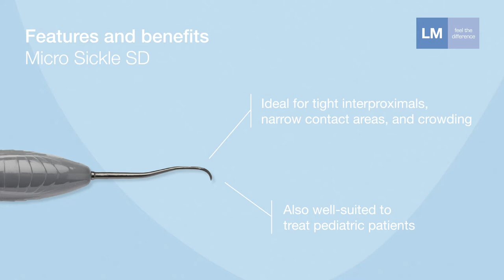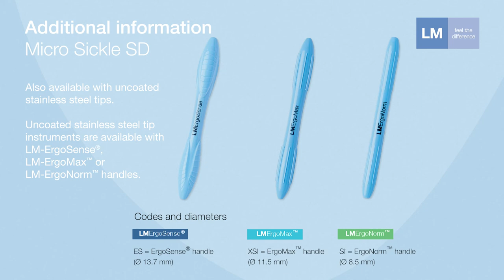How to use Micro Sickle SD LM™ hand instrument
Micro Sickle SD LM 301-302SD ES

Manufacturer: LM-Dental™ │ LM-Instruments Oy │Norrbyn rantatie 8, FI-21600 Parainen │ Finland

CE 0537 marked │Medical Device │ Medical Device Manufacturer: LM-Dental™ │ LM-Instruments Oy │Norrbyn rantatie 8, FI-21600 Parainen │ lm-dental.com | Pat.